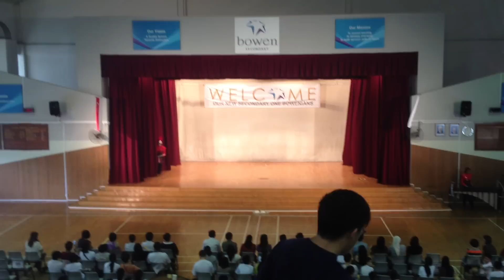Bowen Military Band - CCA Carnival 2012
Bowen Military Band performing at the annual CCA Carnival